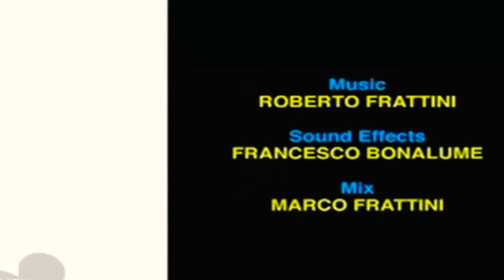2 грудня 2018 р.